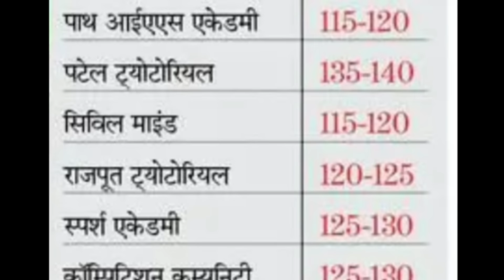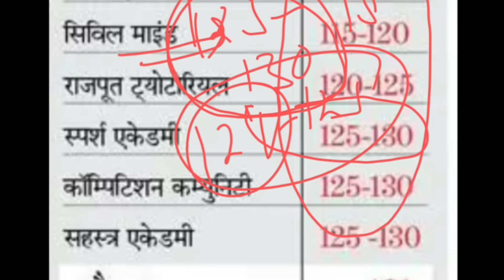Cut Off कितना जाएगा | Prelims पास हो पाउंगा की नहीं | CGPSC 2023 | Manoj Singh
CGPSC K Liye Online Books Link Pe Click Kar K Manga Sakte Hain-

-CHHATTISGARH KA SAMPURNA VYAKARAN
-HINDI KA SAMPURNA VYAKARAN ( CHHATTISGARH KE VISHESH SANDHARBH ME)
-Chhattisgarh Ki Janjati
-Chhattisgarh ka Itihas
-Chhattisgarh Vrahad Sandarbh
-Chhattisagarh Ki Kala Evam Sanskriti
-Adhunik Bharat ka Itihas
-Prarambhik Bharat Ka Parichay By Ramsharan Sharma
-Madhyakaleen Bharat: Rajniti, Samaj aur Sanskriti
-Geography (Bhugol) by Mahesh Kumar Barnwal
-Bharat Ki Rajvyavastha
-The Constitution of India Bare Act
-NCERT Arthashastra (Hindi Medium, Economics) Book Set for Class 9 to 12
-Science Textbook For Class 10

I am Using These Gears for Making Videos...
Lapel Mike
Smart Watch